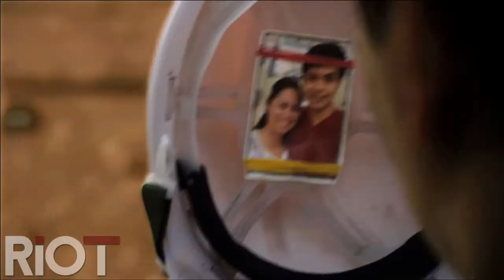Gin -Proj. "Ginado" 30s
Project: "Ginado" 30s
Product: Gin
Client: Ginebra San Miguel Inc.
Agency: Lowe Inc.
Producer: Nelson Naungayan
Exec. Producer: Ginny Vizcarra
Production House: Filmex
Director: Paolo Villaluna

Post House : RIOT
Colorist: Aldrich Matti
Offline/Online Editor: Reggie Trias
VFX Team: Ronil Vergel, Bryan Garcia, CJ Martin
Coordinator: Rhona Sayo
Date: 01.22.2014